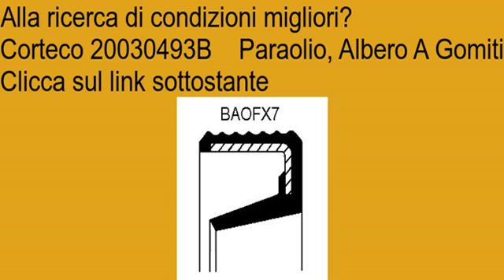Corteco 20030493B Paraolio, Albero A Gomiti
Abbiamo bisogno di più informazioni per verificare la compatibilità del prodotto con br il tuo veicolo.